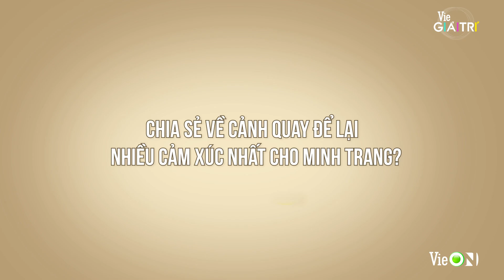[Hậu trường] Đóng phim hợp tan, ngoài đời Minh Trang, Song Luân là đôi visual hợp cạ| CÂY TÁO NỞ HOA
Đón xem CÂY TÁO NỞ HOA phát sóng duy nhất trên ứng dụng VieON. Tải App Ngay.